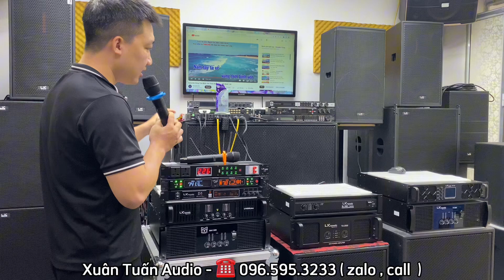Bộ dàn 40 triệu 600 sử dụng loa 40 sub hơi 50. Lh: 0965953233